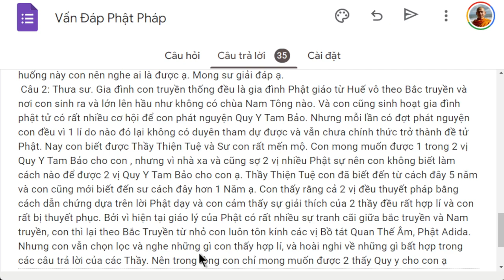1555. Người tu có xá lạy ông bà?